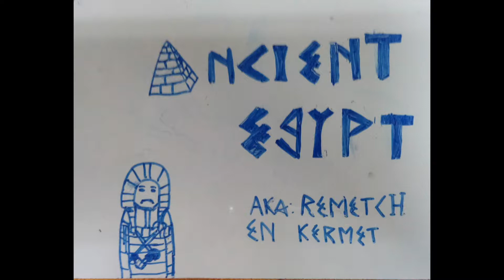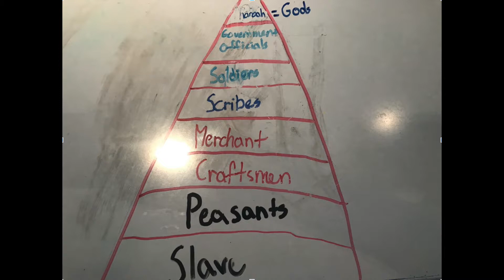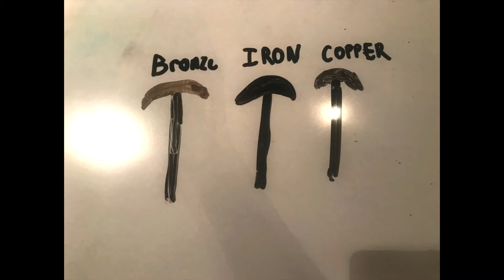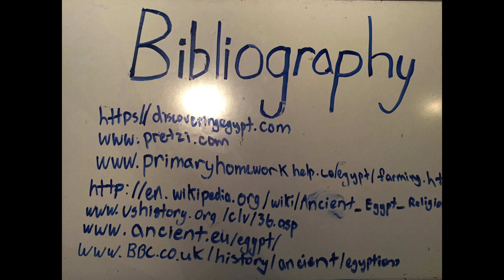Ancient Egypt Sketchnotes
Bao and Jerry, 7th Grade